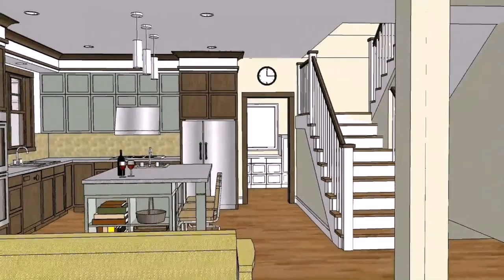House Plans With Open Floor Plan Design - Gif Maker DaddyGif.com (see description)